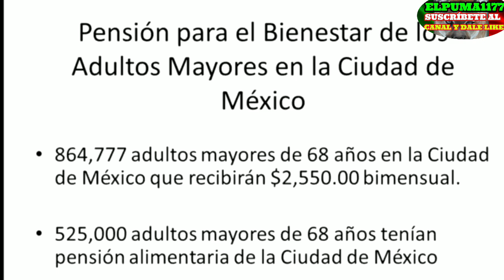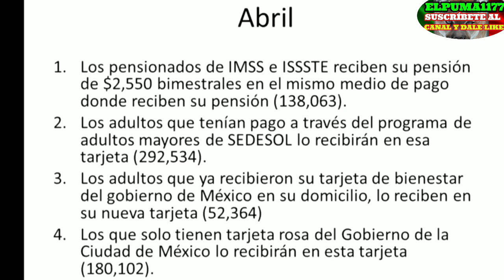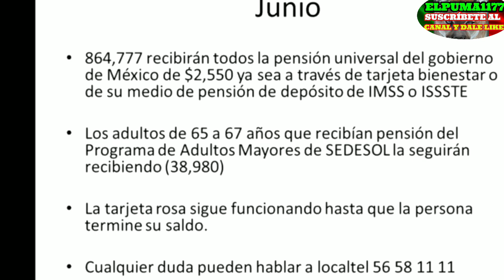Formas de recibir la pensión de adultos mayores entérate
entérate de las 4 formas de recibir tu pago de pensión adultos mayores entérate cómo o llama a ...Locatel 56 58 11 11